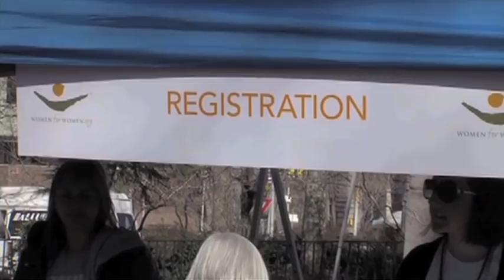Los Escarabajos & The Majorettes: Woman [JWB]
Decimoséptima formación de Los Escarabajos, con Enrique Sánchez (guitarra, teclados, voces), Miguel Labrado (bajo, voces), Benjamín Serrano (batería, voces) y José Antonio Vaquerizo (guitarra, teclados, voces), más Julio Niño (teclados, percusión, voces) como músico colaborador. Audio grabado en Pineapple Music (Gines y La Rinconada, Sevilla) y mezclado por Félix Vázquez en 4i40 (Sevilla). Vídeo filmado por Jordi Barea para la campaña Join Women On The Bridge el 8 de marzo de 2012, Día Internacional de la Mujer, con recursos de Women For Women y Giralda TV, editado con Félix Vázquez en 4i40 (Sevilla) y publicado en el aniversario de la declaración del Puente de Triana (Sevilla) como Monumento Histórico Nacional [Escarabásico 3 (CD), 2009]. Clip de promoción.